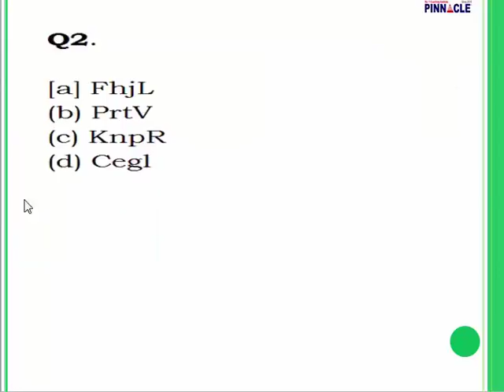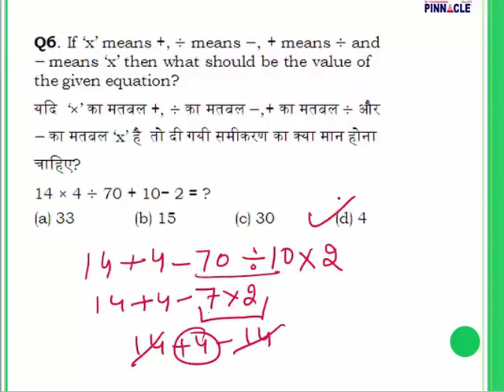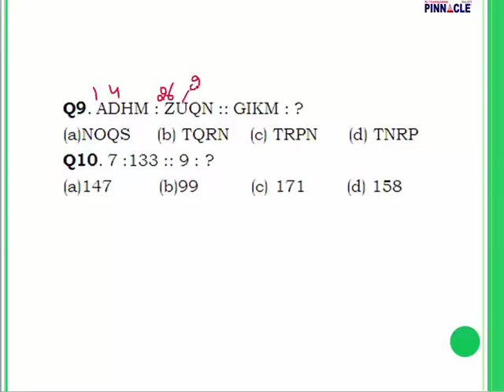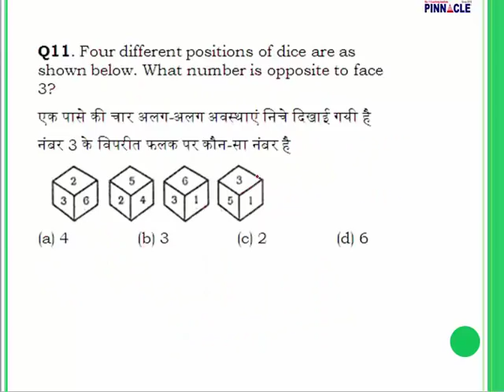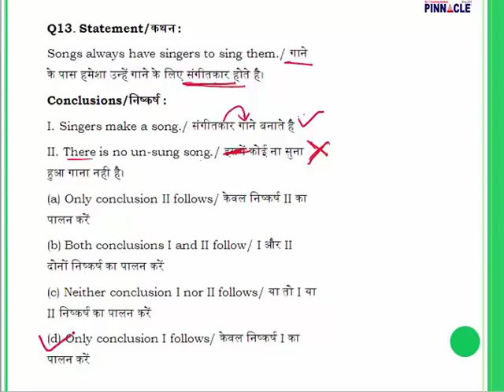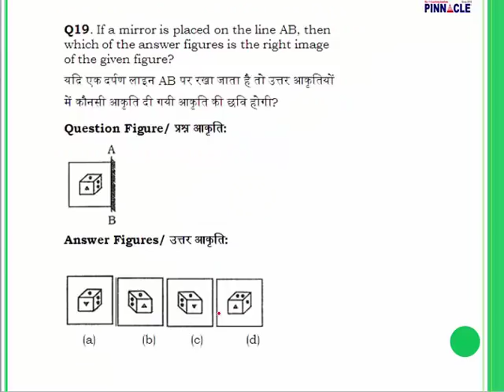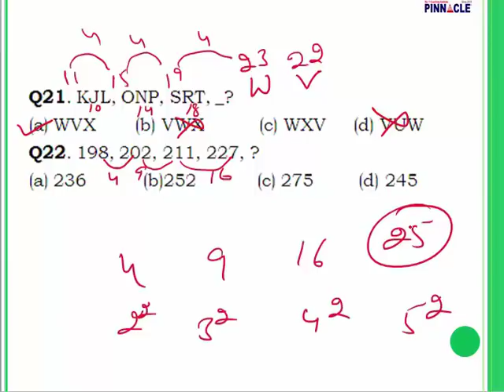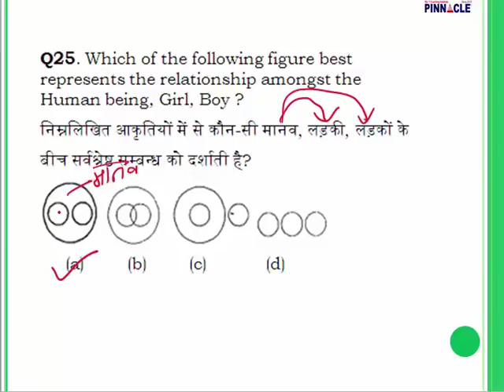SSC CGL reasoning practice with 25 Previous year questions